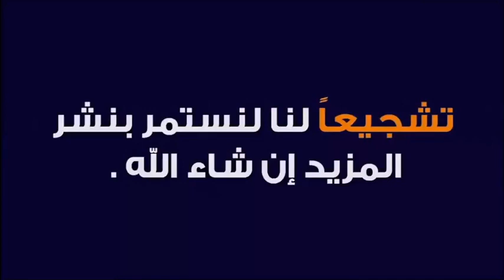تفسير الأحلام مع الشيخ طيب كريبان (جزء 4) 🕌 مع الدكتور طيب كريبان